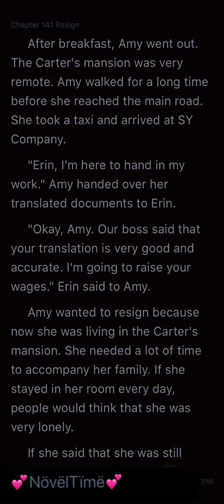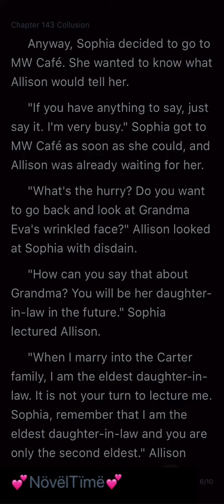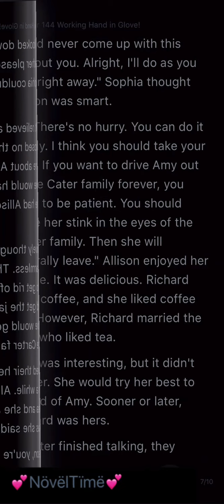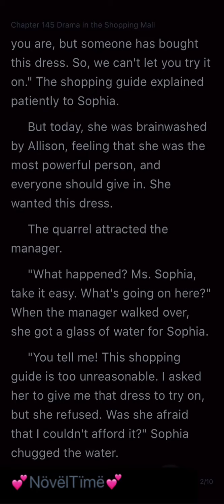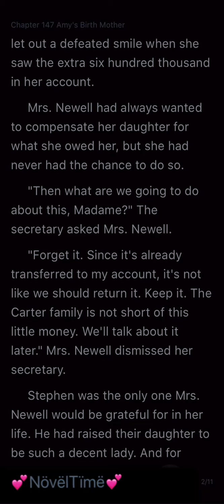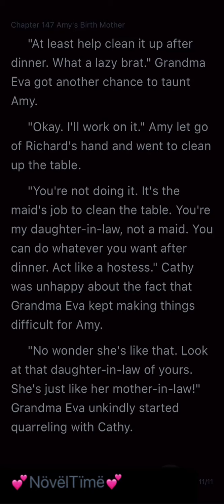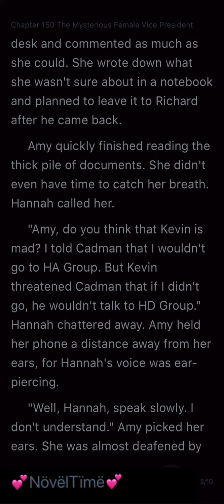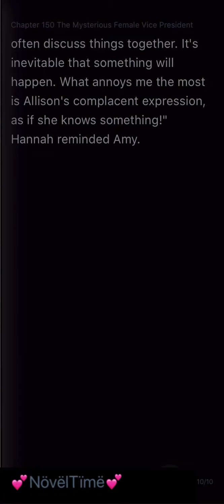His Deep Affection for Her (Chapters 141-150)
HIS DEEP AFFECTION FOR HER

The novel was about Amy. She married, divorced, and remarried in less than a month. Amy didn't know if she was cursed or lucky because everything occurred so rapidly.
Worst of all, she had no idea who her second spouse was. He was, nevertheless, eager to perform his role as her husband.
“I'd want to resign, Mr. Carter!” “Good. Pay ten million in contract penalties as per our agreement! After that, you're free to leave.”
What?! Contract! a million! Mr. Carter was indeed a brutal and nasty president! Amy discovered that her life was a complete mess. But, as she got to know Mr. Carter more, she changed her mind and even...